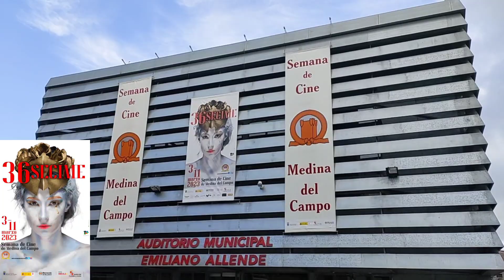Festival Medina del Campo, con cámara